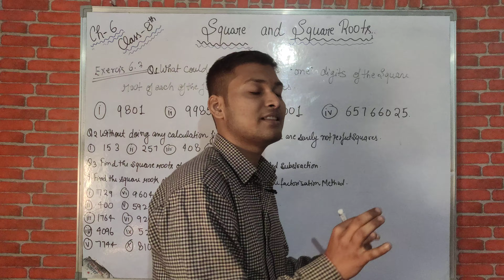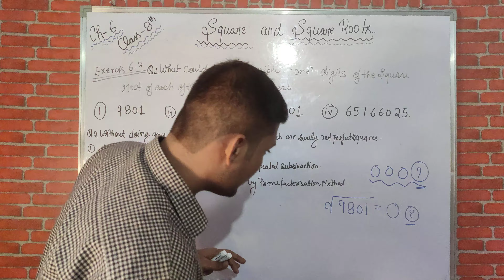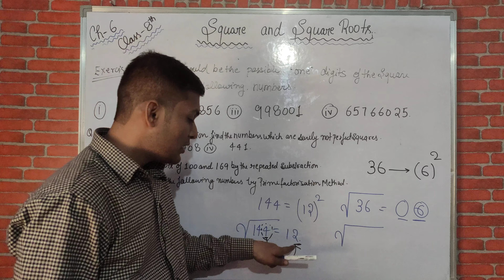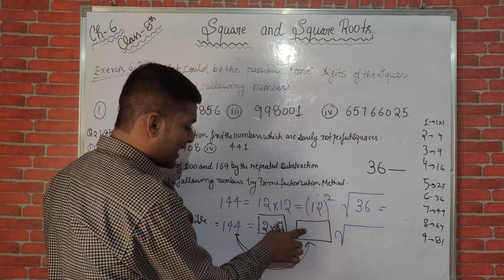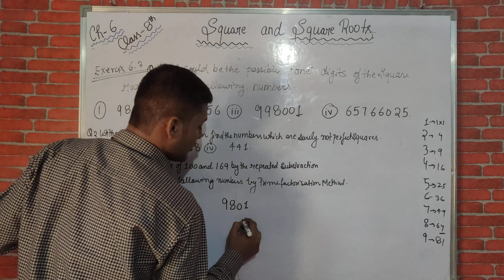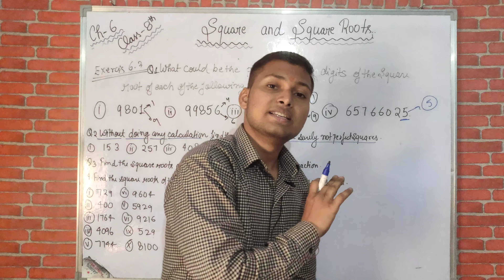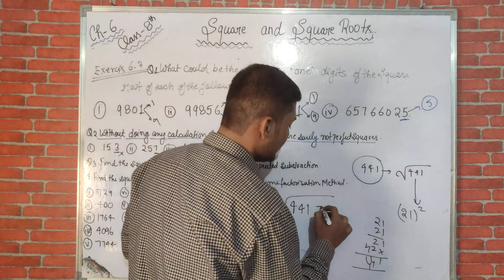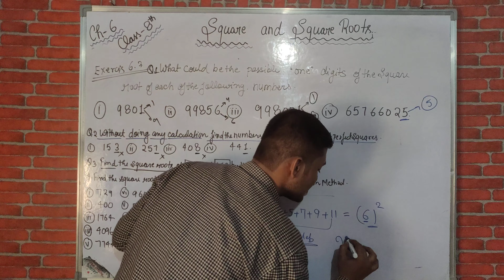Exercise 6.3 Question 1 to Questions 4 Class 8 Chapter 6 Square And Square root NCERT 2023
EXERCISE 6.3  exercise 6.3 question 1 to question 4 Class 8 Chapter 6 Square And Square root NCERT 2023

                                                              EXERCISE 6.3

1. What could be the possible ‘one’s’ digits of the square root of each of the following
numbers?

2. Without doing any calculation, find the numbers which are surely not perfect squares.

3. Find the square roots of 100 and 169 by the method of repeated subtraction.

4. Find the square roots of the following numbers by the Prime Factorisation Method.

(v) 7744 (vi) 9604 (vii) 5929 (viii) 9216
(ix) 529 (x) 8100